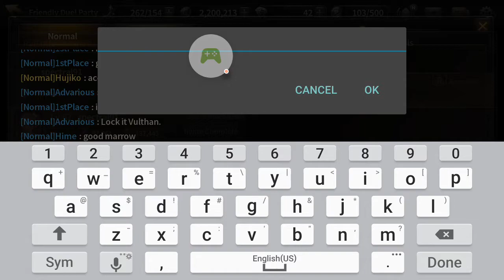HIT - Friendly Duel - Hujiko vs Spectral91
[Ancestrals] Hujiko (58) KiKi
[Elitez] Spectral91 (62) KiKi

Two men mashing phone screens face each other via the internet to do battle how modern manly men do; by using female pixie beings called KiKi in a mobile actionRPG called Heroes of Incredible Tales.